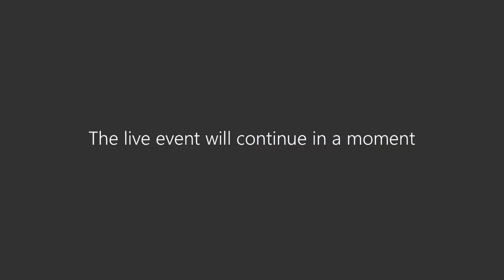[Webinar] Retorno ao trabalho seguro em época de pandemia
Em evento realizado no dia 16 de junho, Souto Correa Advogados debateu sobre os desafios para a retomada das atividades presenciais e o planejamento necessário para que isso seja feito de forma segura, abordando também aspectos práticos relacionados à gestão dos contratos de trabalho.

Participaram do evento: Paulo Roberto Souto e Patricia Mota Alves Dapper, Sócios do Souto Correa; Amanda Lee Cotrim Lopez, Diretora Jurídica LATAM da ADP; e Cassandra Pavelski, Gerente Jurídica e Compliance da Irani Papel e Embalagem S/A.